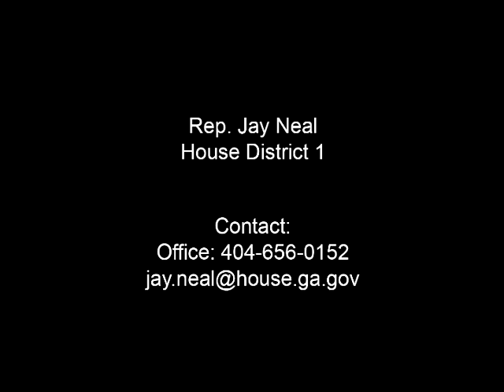Rep. Jay Neal talks with Ryan McConnel, LaFayette Middle student, about Paging at State House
Georgia State Rep. Jay Neal, House District 1, talks with LaFayette Middle School student Ryan McConnell about his experience serving as a Page for the Georgia General Assembly. Today was the Joint Session of the House of Representative and State Senate to hear the State of th Judiciary Address by retiring Supreme Court Justice, Leah Sears.